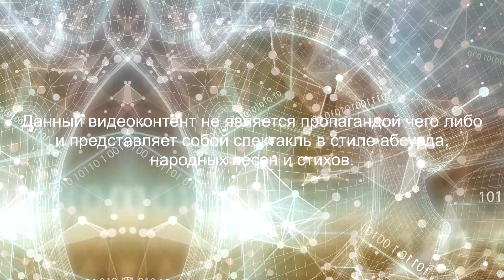КРАСНАЯ ПЛЕСЕНЬ - СНЕЖИНКИ. АЛЬБОМ "СГЕНЕРИРОВАНО БЕЗ ИСКУССТВЕННОГО ИНТЕЛЛЕКТА"